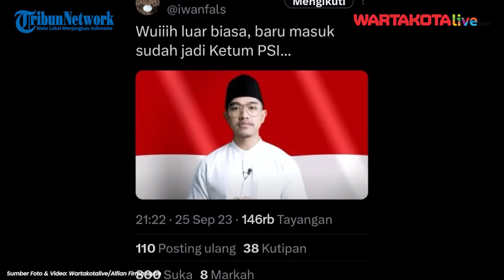Kata Iwan Fals Soal Kaesang Pangarep Jadi Ketua Umum PSI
WARTAKOTALIVE.COM, JAKARTA -- Musisi Iwan Fals komentari dipilihnya putra Presiden Jokowi Kaesang Pangarep sebagai Ketua Umum Partai Solidaritas Indonesia (PSI).

Di akun twitternya pada Selasa (26/9/2023) pelantun lagu Bento ini mengunggah foto Kaesang Pangarep.

Iwan Fals pun takjub Kaesang Pangarep bisa jadi Ketua Umum PSI meski berstatus sebagai anggota baru.

"Wuiiih luar biasa, baru masuk sudah jadi Ketum PSI," tulis Iwan Fals.

Penulis & VO: Desy Selviany
Video: Alfian Firmansyah
Editor Video: udinudin